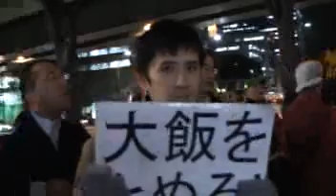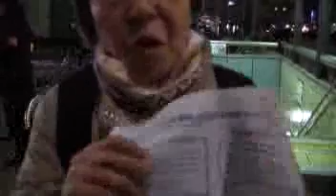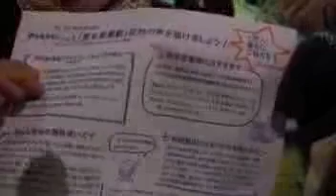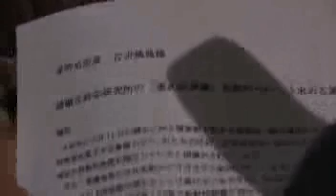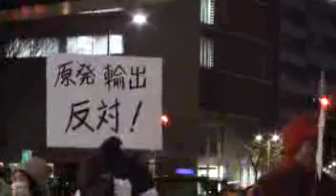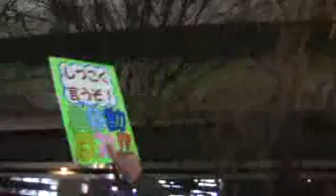130125 大飯原発を停止せよ！関西電力支社前抗議アクション＠名古屋